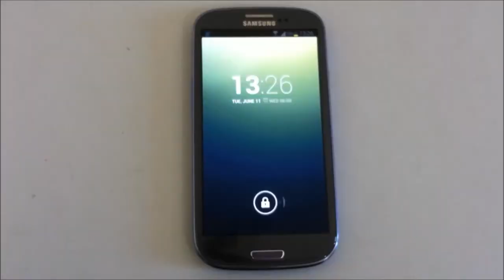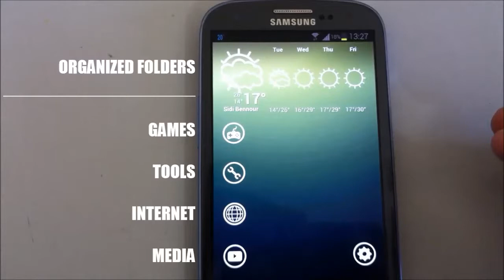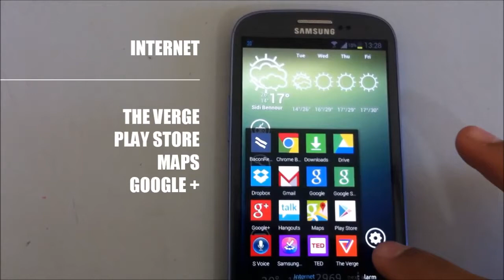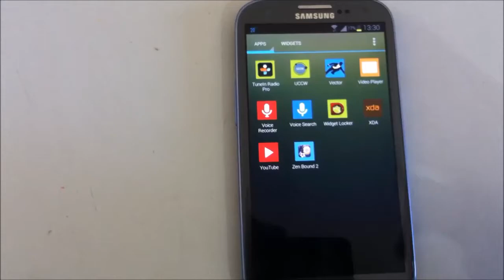Tour Of My Android Phone | 2013 [HD][TOUR][APPS&SETUP]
This is a tour of my android device, witch is a samsung galaxy s3 running android 4.1.2 jellybean. In this tour of my android device, I'm going to cover my setup, some of my frequently used applications and the apps that helped me making this setup.

_The widget is coming soon.